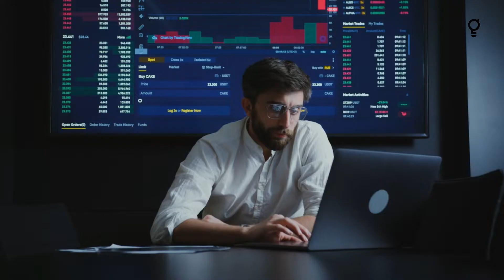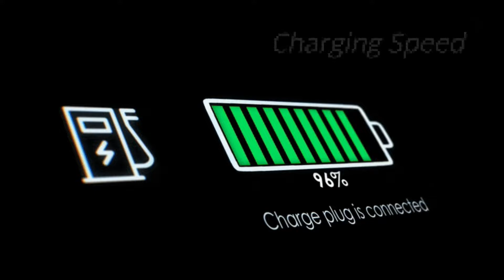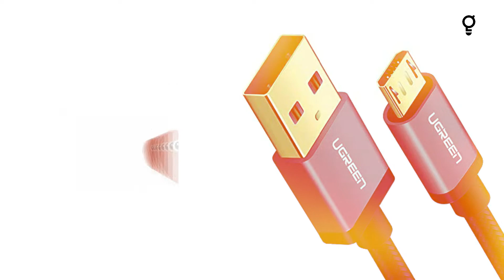Micro USB can destroy your mobile ALERT! || Genuine Genius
USB Type-c vs Micro USB

In this video, I'm talking about who is the more best in usb . In this video I gona tell you main points about usb type-c and micro usb. So, if you want to know about what is the difference between USB Type-C and Micro USB
so, you can watch our full video and You can see all main points of this video below.

1. Data Speed
2. Charging Speed
3. Durability
4. Actual Price

00:00 Intro
00:06 About Topic
00:19 Data Speed
01:13 Charging Speed
01:54 Durability
03:04 Actual Price
03:51 Channel Outro

• If you interested then... smaj gaye kya karna hai... Follow Karlo..

usb-c to micro usb
micro usb port
micro usb vs type-c vs lightning
mini usb vs micro usb
type c charger
usb cable types
usb type-c port
usb type c adapter
usb type c apple
usb type-c iphone
usb type c to usb
usb type c charger
What is Type C USB used for?
What is the difference between USB and USB Type-C?
Is USB-C or a better?
Is USB 3.0 the same as USB-C?
How do I know if I have a USB-C port?
Does iPhone use USB-C?
What is a USB-C cable look like?
Does my PC have a USB-C port?
Can I charge my laptop with USB-C?
Are Type-C and Micro USB the same?
How do I know my USB type?
Why is there a USB-C port on my laptop?
Can I plug a USB-C into a USB 3 port?
What type of USB does Apple use?
Why is it called C type charger?
Which is better Type-C or Lightning?
Is USB-C the same as Lightning?
Is USB Type A Going Away?
Which phones use Type C charger?
Will USB-C replace HDMI?
Which is faster USB 3.0 or USB-C?
Which is faster USB 3.2 or USB-C?
How can I tell the difference between USB 2.0 and 3.0 ports?
Can I plug a USB-C into a USB 3.1 port?
Are all USB Type-C cables the same?
Is Samsung charger type C?
Is Apple USB-C different?
Is USB-C faster than USB charging?
Is USB-A and USB 3.0 the same?
Are USB and USB-C the same size?
What happens if you plug a USB 3.0 into a USB 2.0 port?
Why do 2.0 USB devices not work in 3.0 USB ports?
Which is the fastest USB standard?
Why is USB 2.0 still used?
Is Type C better than HDMI?
Is USB 4 the same as USB-C?
Can USB-C do everything?
Is HDMI becoming obsolete?
Can I connect a monitor with USB-C?
How can I use USB-C on my PC?
How do I connect my laptop to my TV with USB-C?

The information contained on Genuine Genius Company (the "Service") is for general information purposes only. Genuine Genius assumes no responsibility for errors or omissions in the contents of the Service. In no event shall Genuine Genius be liable for any special, direct, indirect, consequential, or incidental damages or any damages whatsoever, whether in an action of contract, negligence, or another tort, arising out of or in connection with the use of the Service or the contents of the Service. Genuine Genius reserves the right to make additions, deletions, or modifications to the contents of the Service at any time without prior notice.